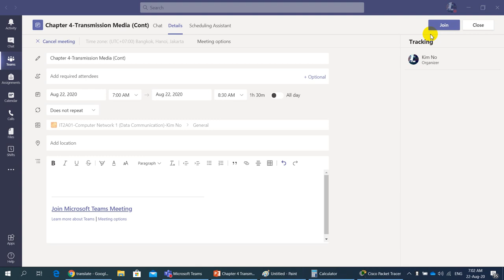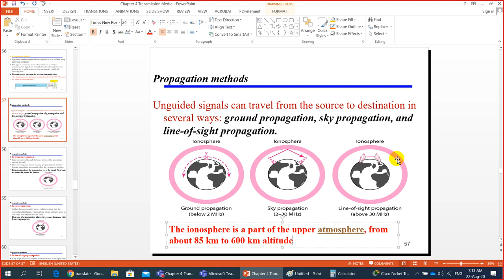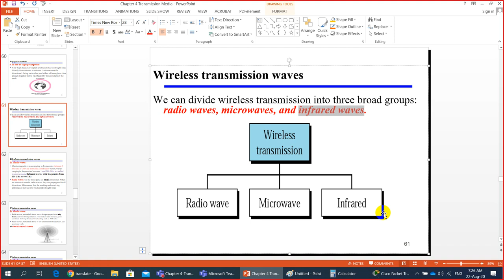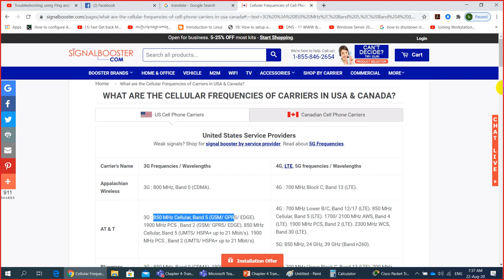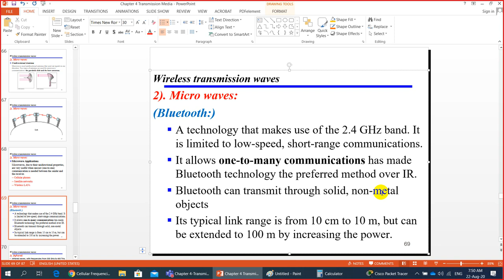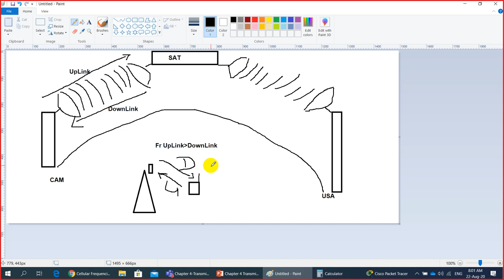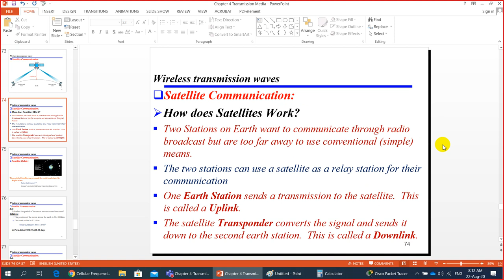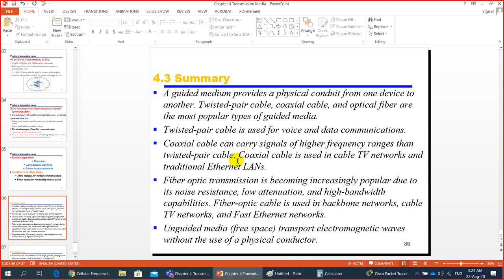Chapter 4-Transmission Media Part 3 by Lecturer KIM NO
This Video shows you more details about transmission media.